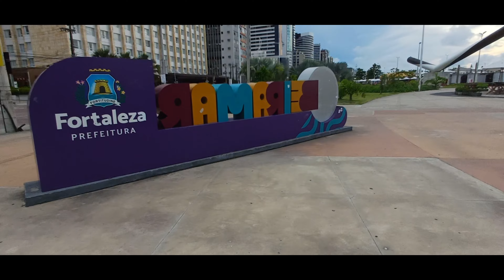BEIRA-MAR DE FORTALEZA CEARÁ ESPIGÃO DO NÁUTICO